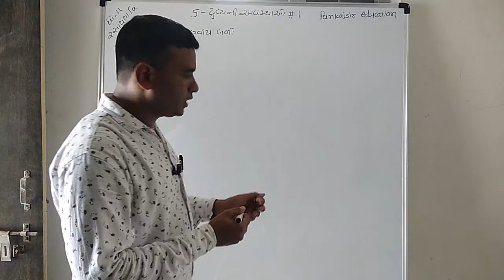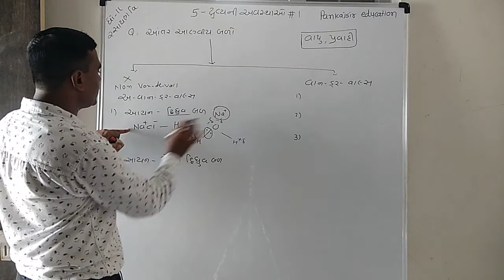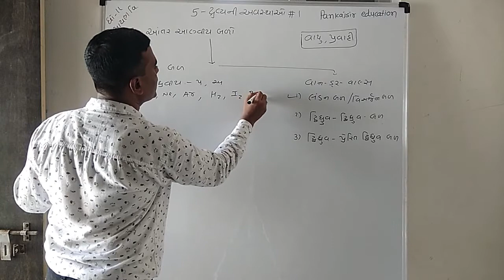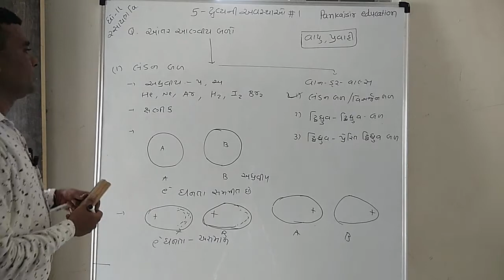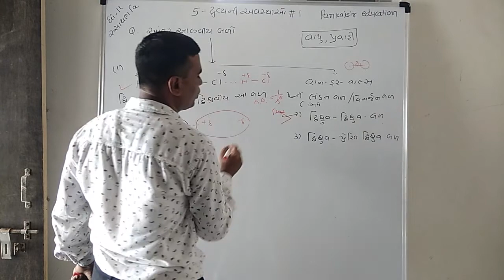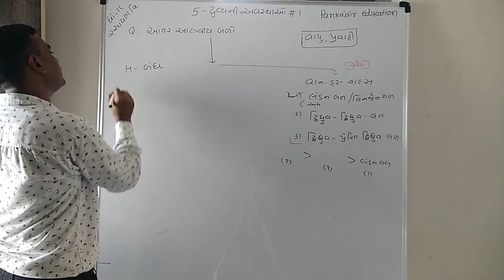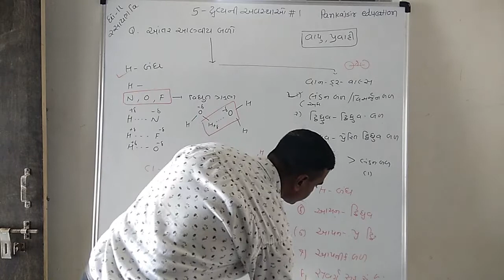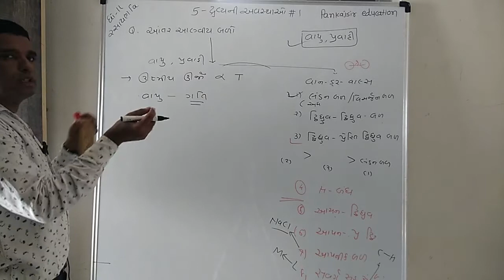Lec-47 || વાન ડર વાલ્સ બળ || 11 Science || Chemistry || Dravy Ni Avastha#1 || Pankaj Sir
Subject :- Chemistry
Topic :- Wander wals force
Prof. :- Pankaj Sir